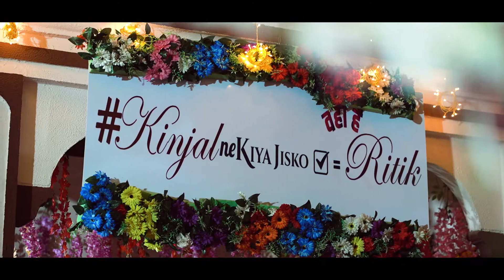SAME DAY EDIT | KINJAL x RITIK | FLASH STUDIO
Flash studio,
63/3, Amin Bhuvan, Nr. Sindhi Market, Opp Kalrav Complex, Maninagar, Ahmedabad.
Catch us on fb & Insta @ photographybyflash